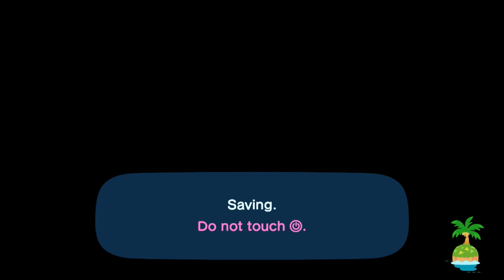Animal Crossing: New Horizons - Playthrough Part 3 (Online with Friends)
Animal Crossing: New Horizons is a real-time social simulation video game developed by Nintendo. It was released on March 20, 2020, and is the eighth (and so far the newest) main-series game in the Animal Crossing series, after New Leaf. The story starts with the player living on a deserted island as part of Nook Inc. Getaway Package.

Compared to previous installments, New Horizons aesthetics are even more detailed, with more realistic flora, detailed characters, intricate furniture, and weather patterns.

New Horizons also introduces new features and mechanics, such as pole-vaulting over the river, cliff construction, waterscaping, and the introduction of crafting materials into the main series games, which had previously only been seen in Pocket Camp.

New Horizons was first announced on September 13th, 2018, during a Nintendo Direct with a 2019 release date and no official subtitle. The announcement of New Horizons occurred subsequently after Isabelle was announced to be a playable character in Super Smash Bros. Ultimate.

The first gameplay footage was shown during the Nintendo E3 2019 Direct (June 11th, 2019) and it showcased the new story and game mechanics. A Nintendo Treehouse live stream followed later that day with more gameplay and additional features. More gameplay was shown during the Nintendo Direct on September 4th, 2019 where a received a new trailer with more information on the game and what it would bring was shown. During the E3 it was also announced that the game would be delayed until March 20, 2020.

On February 20th, 2020, in an Animal Crossing: New Horizons Direct, an in-depth look in the game was given.

The game was finally released on March 20th, 2020 as announced during E3 2019. There is also a channel for the game in the "News" section of the Nintendo Switch. The first article ever released was an article relating to Bunny Day.

Following the release of the game, periodic updates have been added, fixing bugs and adding new content. New major updates are added approximately every 1-2 months, adding new content alongside returning content. Alongside any new content, many of the events and features that were present in New Leaf have been gradually added every update, along with the return of a number of special characters every major update. Announcements for new updates for the game are often posted on their official YouTube channel.

On April 21st, 2020, a video was posted to the Nintendo YouTube channel detailing a new update, version 1.2.0, including new holiday events, new island visitors, and a new paintings section to the museum. Subsequent updates were announced via additional videos posted on their official YouTube channel.

On June 22nd, 2020, the trailer for the diving feature was announced for the first ever summer update, and the feature has been fully implemented in Version 1.3.0. Along with this is the return of Pascal.

As of March 18th, 2021, the current version is Version 1.9.0

Nintendo Network for Wii U ID: Hoangan

Nintendo Switch Friend Code: 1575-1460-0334